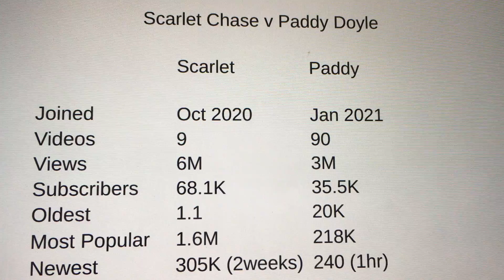Scarlet Chase - chủ nhật